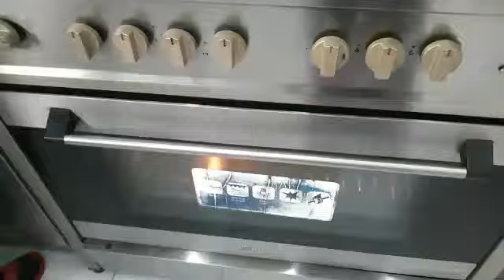HOW TO MAKE CHOCOLATE BROWNIES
HELLO GUYS WELCOME AGAIN TO MY CHANNEL.SHARE KO LANG PO SA INYO ANG AKING RECIPE PANGKARANIWAN NA GINAGAWA TONG CHOCOLATE BROWNIES SO NAGTRY AKONG GUMAWA PRA ISHARE KO SA INYO SNA MAGUSTUHAN NIYO..DONT FORGET TO SUBSCRIBED IN MY CHANNEL GUYS LIKE SHARE AND COMMENTS I CLICK NIYO NARIN ANG BELL BUTTON PARA MANOTIFY KO KAYO SA SUSUNOD KONG VIDEO...HAVE A NICE DAY GUYS!!! GODBLESS..